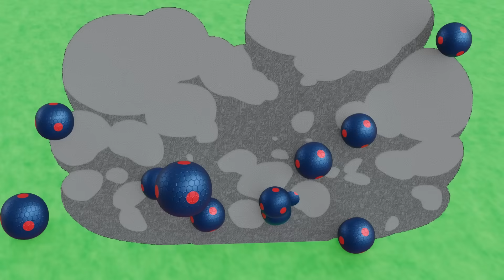Wonderland: The Ultimate Showdown | Big Numbers in Trouble | GROUNDED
Wonderland, the perfect place for your child to have fun with numbers and creating an educational journey like never before.